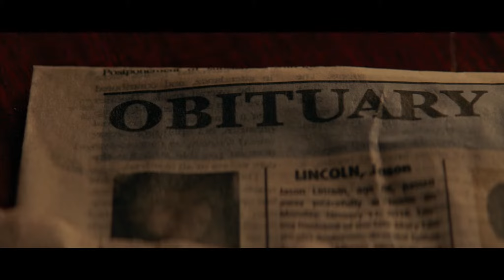Zu guter Letzt - Official Trailer OV [2K] [UHD] (Englisch/English)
Zu guter Letzt:

Harriet is a retired businesswoman who tries to control everything around her. When she decides to write her own obituary, a young journalist takes up the task of finding out the truth resulting in a life-altering friendship.

Regie: Mark Pellington

Cast: Shirley MacLaine, Amanda Seyfried, Thomas Sadoski